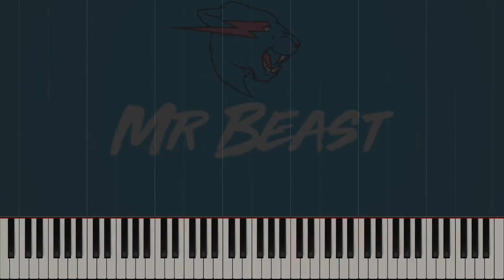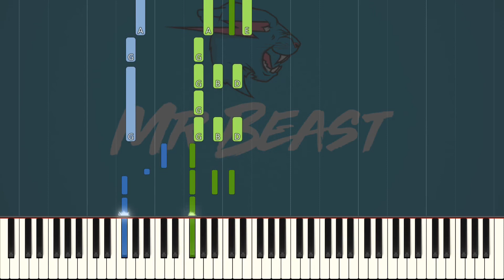MrBeast Outro Piano/Karaoke *FREE SHEET MUSIC IN DESC.* As Played by Whobilly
How to Play the MrBeast Outro Song by Whobilly on Piano

Gear:
ROG PC
Yamaha P45
Synthesia
FL Studio